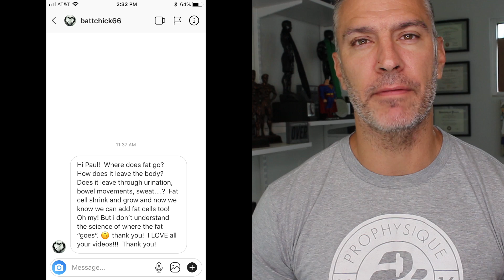Where Does Fat Go? Fat Loss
Where does fat go when we lose it? Fat cells contain triglycerides and when they shrink what happens so that they stay smaller?

For help with your fitness goals go and we can discuss the issues.